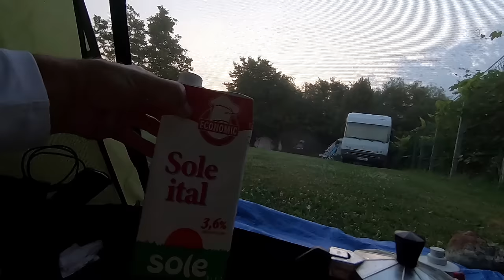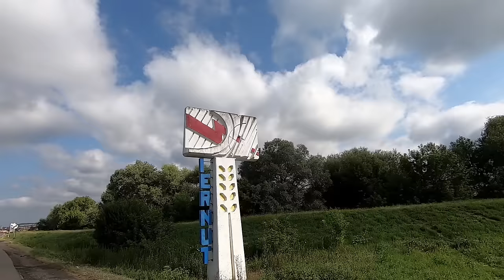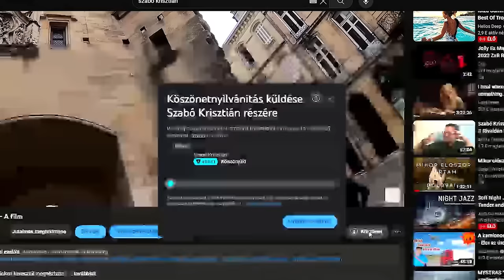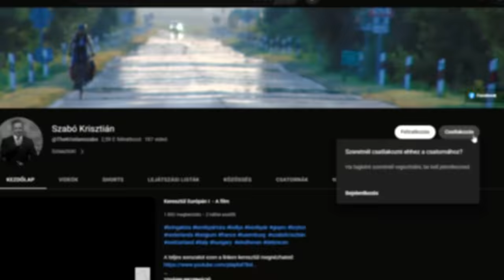Erdélyben kerékpárral 11. rész - A Tordai-hasadék 🌬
Ha közvetlenül szeretnél támogatni, ezen a számlaszámon keresztül megteheted:
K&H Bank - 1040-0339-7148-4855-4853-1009